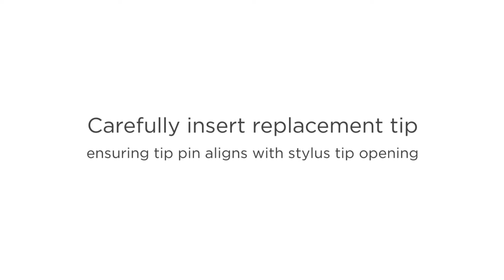The Joy Factory Installation Instructions: Pinpoint Precision X2 Stylus Tip Replacement (BCU209)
Ready to replace the tip on your Pinpoint Precision Stylus? Pick up a 2-pack of these ultra sensitive carbon fiber tips to keep you writing, sketching, and signing with unparalleled accuracy and comfort.